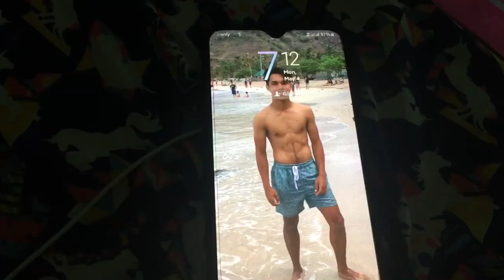A DAY IN MY LIFE + Workout Routine During Quarantine | MR VILLASOR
Panibagong vlog naman tayo mga toto mga inday
Tagal din ako hindi naka pag upload ng panibangong vlog
Itong vlog nato mga toto mga inday kakaiba naman syempre gusto ko lang e share ang mga daily routine ko specially every morning sa tuwing nagigising ako
Sana mag enjoy kayo sa vlog ko at sana sundin niyo para makapapawis din kayo hahaha

PS:

SALUDO PO AKO SA MGA FRONTLINERS NA NAKIKIPAGDIGMAAN SA COVID19

GODBLESS

Jarico - Island [FREE TO USE] Free Download Genre: Tropical Listen to this track on SoundCloud Support Jarico Other tracks by Jarico: Santa Monica, Where Are You, Retrovi, Chilla, Summer Time, Waves, Landscape, U, Vlad Gluschenko Weekend,